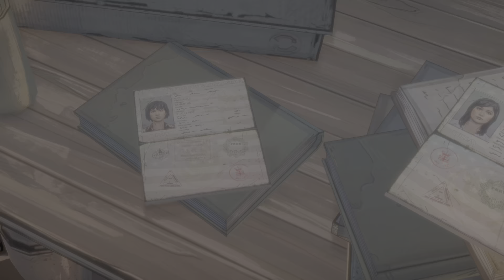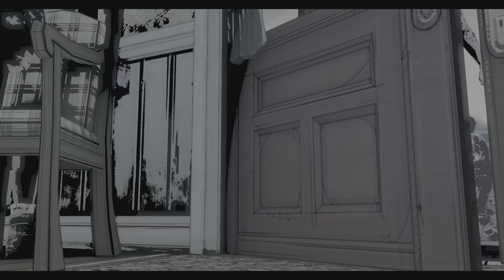House stand against Norman The Walking Dead Michonne Part 4 [Finale]